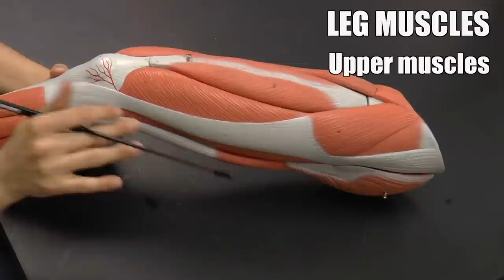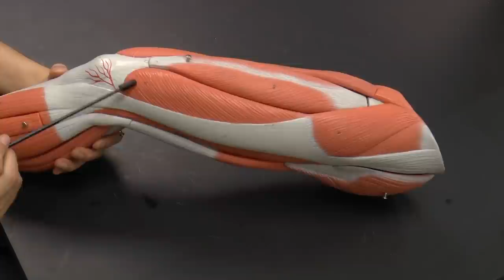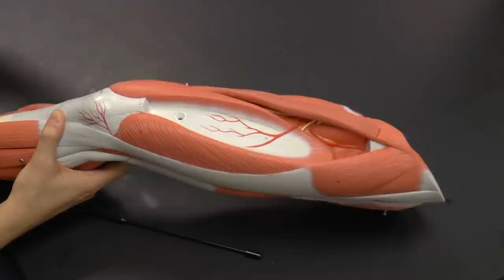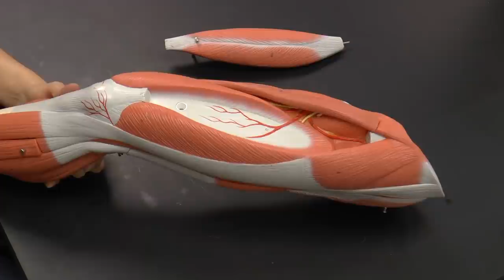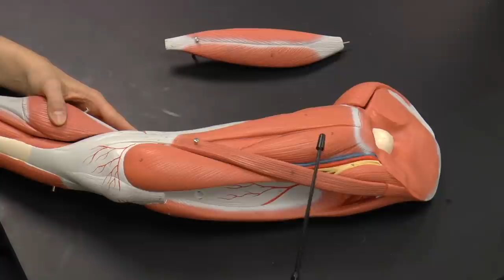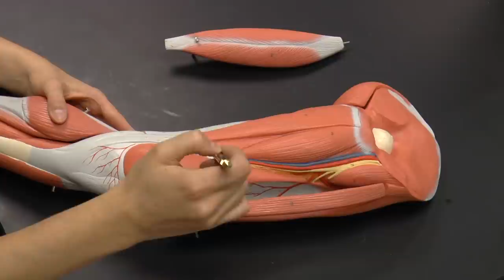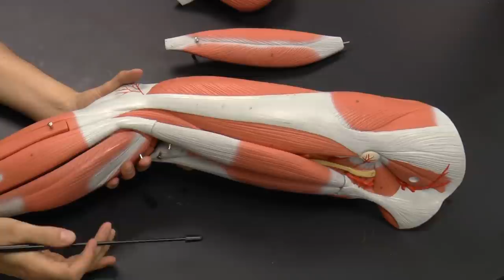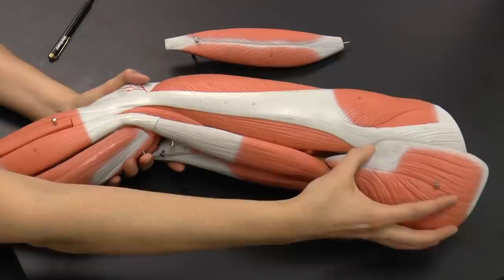Leg Muscles Upper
- Phoenix College